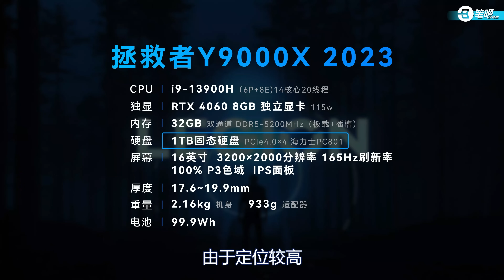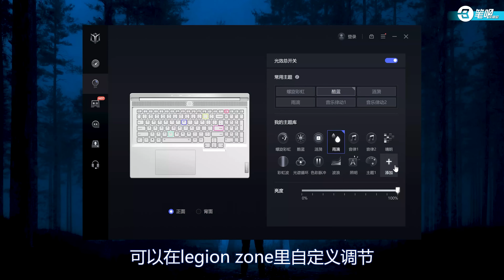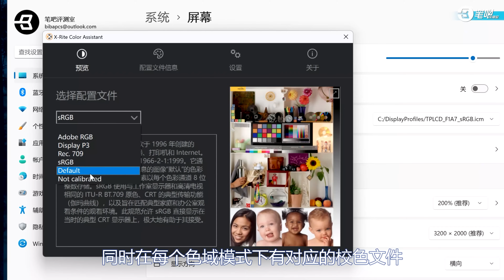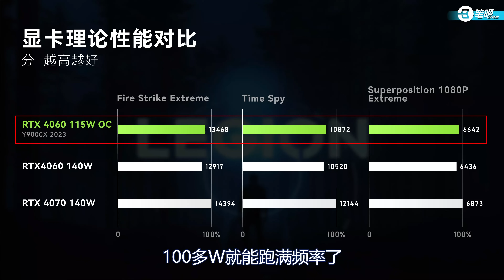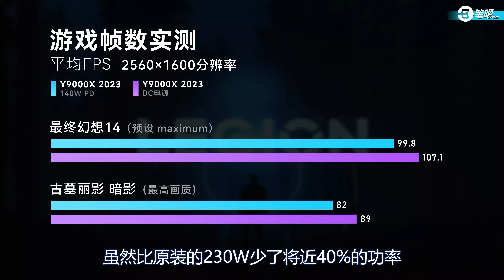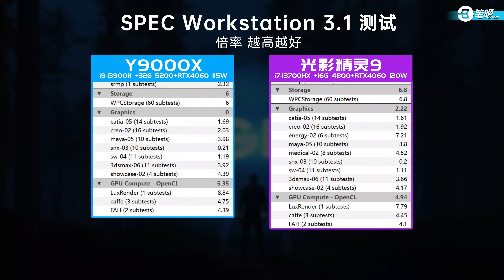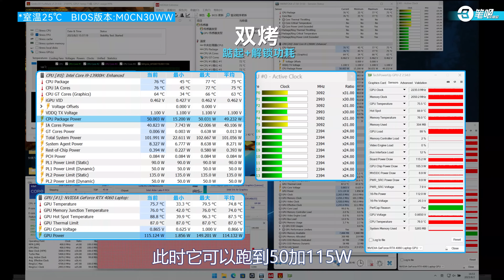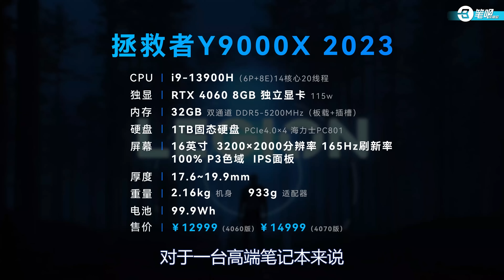聯想拯救者Y9000X 2023評測，定位拔高+顏值陞級 | 笔吧评测室